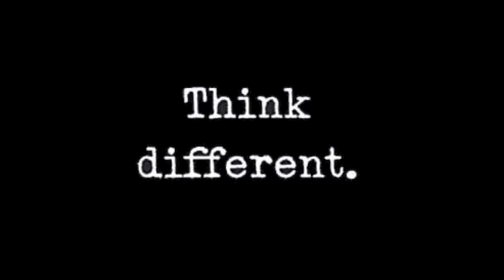Gymnasium 2.0, new FITNESS longevity facilities, proposing...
Lifestyle, lifestyle of course, lifestyle has the greatest impact on a persons heath and lifespan.

Diet, exercise, working out, eating right. Not drugs, not medical procedures.

Now, that's a far cry from labs, medical centers, drugs and supplements.
But if you were to ask a scientist, you get a lab, a doctor prescribes a medical clinic, a pharmacist to a drug store

People revert to what they know as being the path to understanding what they do not know. Instead, let's take a moment to clear the preconceptions and think different.

Now this is where it gets crazy, we asked the AI, what business structure has the greatest positive impact on health and longevity.

A.I..., a Roman bathhouse... sound effect what? That's just crazy A.I. Let's hear it out...

AI continues, Roman baths were public facilities in ancient Rome that were used for hygiene, socializing and relaxation... Many Romans visited the baths on a daily basis.

Well, some culture still have Roman baths, they are installed as part of municipal works like libraries. They are termed State bath, city baths or after the name of the city baths, for example New Brunswick Baths.

Roman baths are not a pool for bathing, archeology shows that they had a number of different facilities, including:

A large pool or a swimming pool called a piscina, which was used for swimming and exercising.

A series of plunge pools, hot and cold baths, called calidarium for (hot) and frigidarium for cold. The hot baths were heated by underfloor hypocausts, while the cold baths were used to cool down after the hot baths. Hypercausts were basically a coal powered furnace, that heated water and circulated around the complex.

Sauna's, called laconicum, where Romans could sweat and detoxify their bodies.

Steam rooms also a calidarium, where Romans could relax and breathe in steam.

A series of massage rooms and beauty treatments, including hair cutting and styling, manicures, and pedicures.

A gymnasium, outdoor exercise yards where Romans could work out and engage in physical activity.

A library or reading room, where Romans could relax and read.

A dining area, where Romans could eat and socialize.

Give the AI some credit, strangely, fundamental lifestyle longevity practices are ice baths, saunas, exercising and eating healthy as some of the core technologies of longevity.

Roman bathhouses were non-standard and different locations had differing facilities, allowing for innovation to rework the Roman bathhouse into a new type of gymnasium and fitness center in our case for longevity, bring in the saline vapor room, the supplements, the drug store, the lab area and the medical clinic and any alteration that hones in the essential longevity facility.

The complete gamut of longevity in one facility? The Roman Bathhouse. Gymnasiums 2.0.

We like the innovation and science of such a facility but what is critical in this approach is that we affect member's lifestyle as a key regulator of heahlthspan and lifespan and all for the price of a gym membership, that has got to be a great deal.